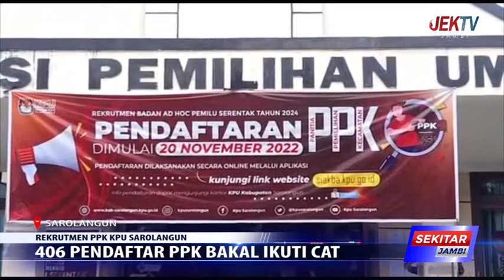406 PENDAFTAR PPK BAKAL IKUTI CAT